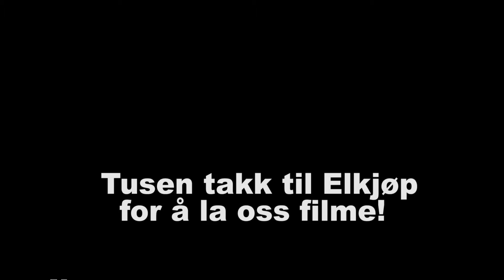5 Gadgets Video Reportasje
Video Prosjekt

Her er 5 gadgets som (de fleste) ungdommer ønsker seg til jul!